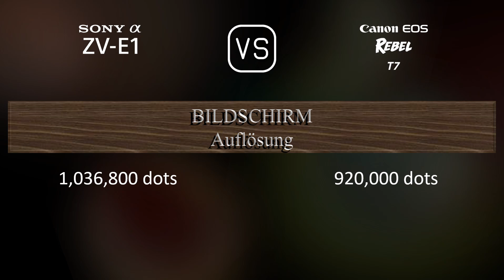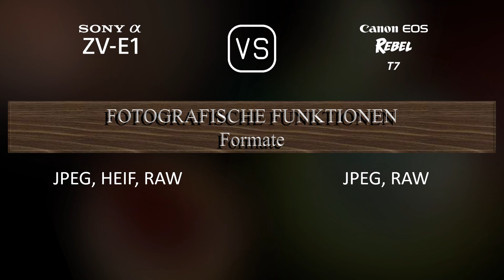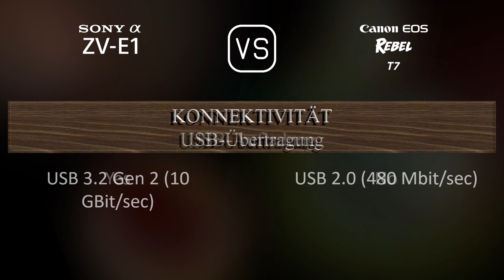Sony Alpha ZV-E1 vs. Canon EOS Rebel T7: Ein Vergleich der technischen Daten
Dieses Video gibt einen Überblick über die Sony Alpha ZV-E1 und die Canon EOS Rebel T7 in einem parallelen Technikdatenvergleich (comparison of specifications). Vielen Dank fürs Zuschauen.

00:25 EINFÜHRUNG
00:33 KAMERAGEHÄUSE
00:40 BILDSENSOR
01:01 BILD
01:16 OPTIK & FOKUS
01:41 BILDSCHIRM
01:58 SUCHER
02:09 FOTOGRAFISCHE FUNKTIONEN
03:03 VIDEOGRAFISCHE FUNKTIONEN
03:17 SPEICHERUNG
03:20 KONNEKTIVITÄT
03:45 ALLGEMEINE ANGABEN
04:03 SONSTIGE FUNKTIONEN